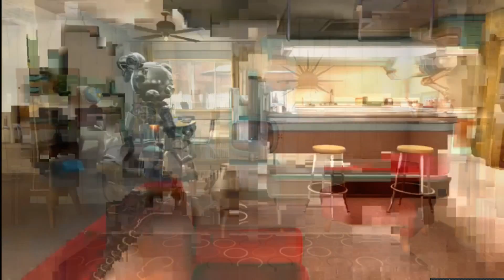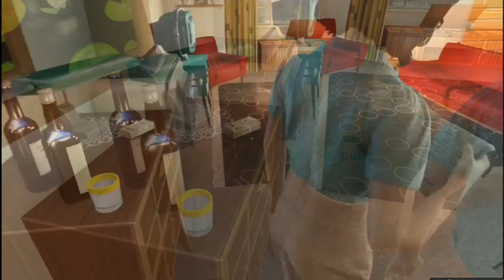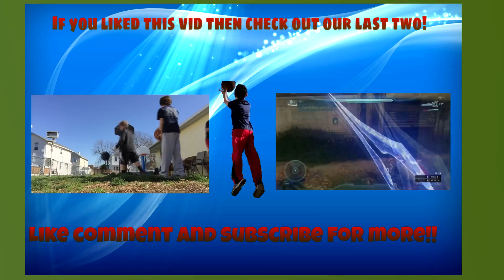Xbox One - Fallout 4: Episode 1; MY SON!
dont worry for the next vid we will fix the lag